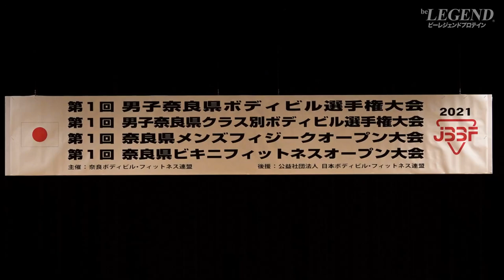【奈良県ボディビル選手権】JBBF メンズフィジーク 168cm以下級 / 172cm以下級【ビーレジェンド プロテイン】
JBBF 第1回 奈良県ボディビル選手権大会
男子メンズフィジークオープン大会 168cm以下級 / 172cm以下級
00:00 開会式
01:14 メンズフィジーク 168cm以下級 ラウンド1 予選
07:01 メンズフィジーク 168cm以下級 ラウンド2 決勝
09:42 メンズフィジーク 168cm以下級 表彰式
10:50 メンズフィジーク 172cm以下級 ピックアップ
13:48 メンズフィジーク 172cm以下級 ラウンド1 予選
21:03 メンズフィジーク 172cm以下級 ラウンド2 決勝
23:47 メンズフィジーク 172cm以下級 表彰式
■ビーレジェンドEAA モンスターハンター ラージャンハート風味